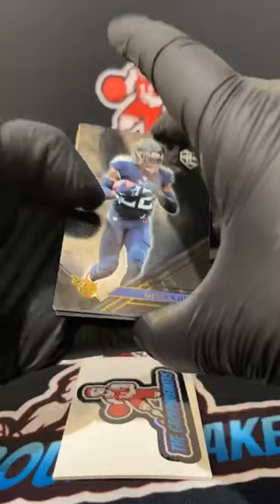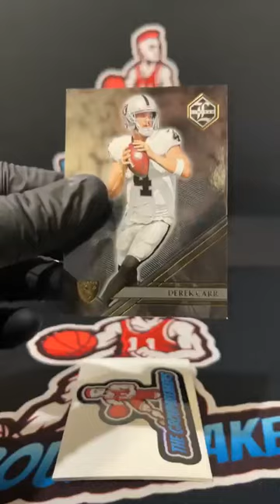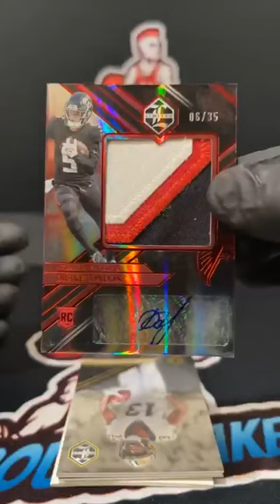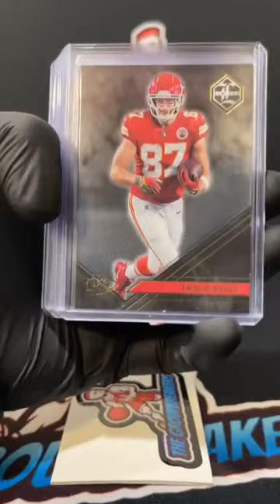BREAK #2931 - 2022 Limited Football Hobby Box Random Teams Break #2931 - January 17th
TEAMS:
Bobby Skinner Carolina Panthers
Bobby Skinner Houston Texans
Bobby Skinner Las Vegas Raiders
Chad Eckdahl Kansas City Chiefs
Chris Beckham New York Giants
Daniel Ludtke Tennessee Titans
Daniel Ludtke Indianapolis Colts
Daniel Ludtke New England Patriots
Daniel Ludtke Philadelphia Eagles
Greg Irwin Atlanta Falcons
Hannibal Lecture Pittsburgh Steelers
Jason Lowery Denver Broncos
Jason Sartori Jacksonville Jaguars
Jason Sartori Minnesota Vikings
Joseph Bernard Cleveland Browns
Kevin Stevenson New Orleans Saints
Liam Toland Washington Commanders
Liam Toland Chicago Bears
Liam Toland San Francisco 49ers
Liam Toland Green Bay Packers
Matt Ketcham Cincinnati Bengals
Matt Ketcham Arizona Cardinals
Mike Huggins Dallas Cowboys
Mike Huggins Los Angeles Rams
Riley Hack Detroit Lions
Riley Hack Buffalo Bills
Riley Hack Miami Dolphins
Ryan Wilkerson Los Angeles Chargers
Tony Harwood Baltimore Ravens
Tony Harwood Seattle Seahawks
Tyler Palinkas Tampa Bay Buccaneers
William Merritt New York Jets